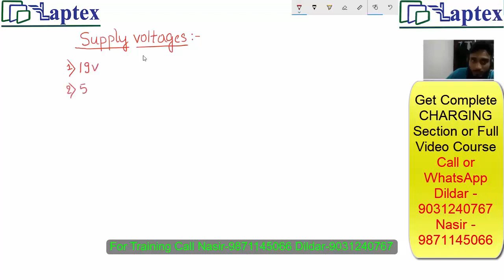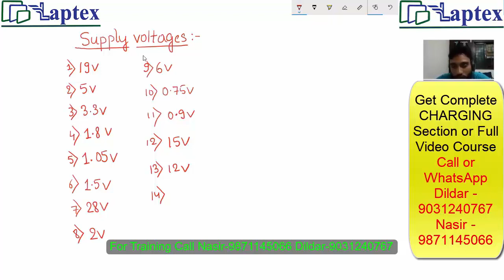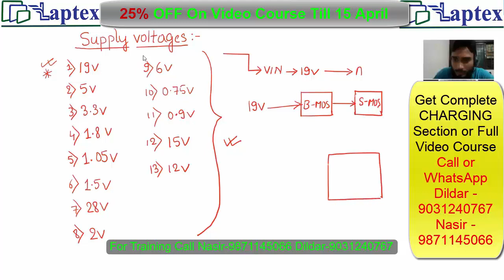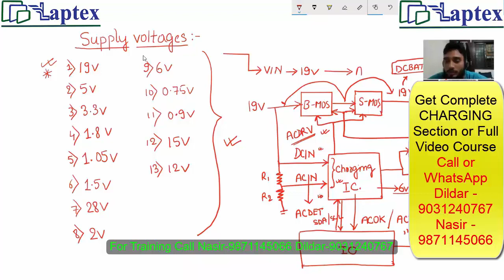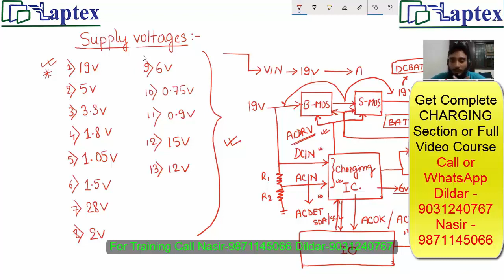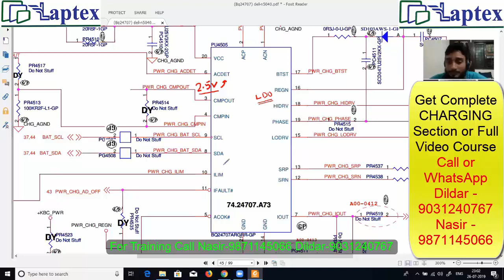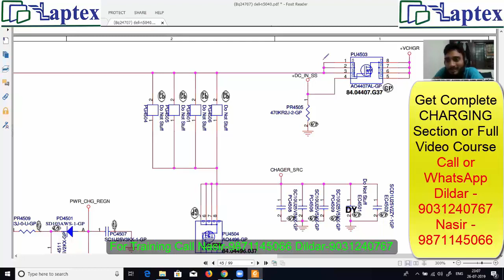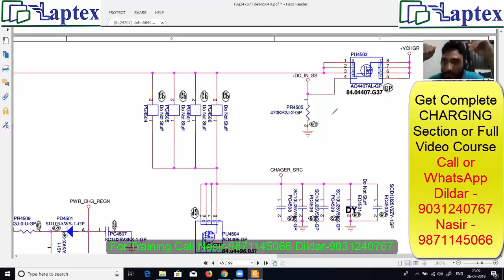Laptop Motherboard Charging Section Concept | Online Laptop Repairing Video Course in Eng and Hindi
Laptop Motherboard Charging Section Concept in Online Laptop Repairing Video Course. This laptop training Video Course is available in the offer by Laptex.

This video covers all the important concepts needed to understand the laptop charging problem and the critical concept that is related to laptop motherboard repair.

Signals like ACIN, ACDET, VCC, REGN, LDO, CMSRC, ACDRV, HIDRV, LODRV DCIN and the complete switching of the 19V Voltin section in the motherboard.

BATDRV, AGATE, BGATE, ACP, ACN, SRP, SRN sensing resistor and it's significance in the working of the laptop motherboard. Also, this video deals with various voltages available in the motherboard and the importance and use of all those voltages.

This a complete and comprehensive online laptop repairing training video course.
This complete course covers

* basic switching section.

* DCIN or Voltin section.

* 19V switching.

* 3V 5V section.

* Charging section.

* RTC Section.

* SIO controller section.

* RAM section.

* VRM or Core Section.

* PCH Section.

* CPU Section.

* BIOS Section.

* CSME, ME Region, PDR Region, and Complete Clocking.

* IO Programming.

* MOSFET, BJT, DIODE, ZENER, OPAMP.

* Schematics reading.

* Motherboard diagram tracing.

* Tracing of fault and signals in the schematic of laptop motherboard.

* ASUS RAM disables data.

* Conversion DIS to UMA.

And many more also covered in this course.

Lifetime support is also available with this course. With Lifetime update classes on Latest generation laptop repairing.

One of the Best Chip level laptop and motherboard repair training institute. Learn the concept to solve the laptop motherboard problem. How CRO and DSO are used to find a motherboard fault.

How to do the setting of CRO and DSO. Understand the logic of the motherboard. How to read schematics and motherboard diagrams.

Get the best motherboard logic, working and problem-solving as well as practical training at the laptex along with the case studies.

Case studies include a dead motherboard, No display problem, Charging problem, 3 5 V section fault, LVDS problem, dim display problem.

PWM switching not working, HIDRV and LODRV not working, MOSFET fault finding, Switching components and many more.

Laptop Repair Video Course Provides you all the information necessary for laptop repairing technicians.

Contact Laptex to GET VIDEOS.

Laptex provides the complete component as well as chip level training with live practical on faulty motherboards to understand the application of the concept.

As our slogan defines learn the logic concept.